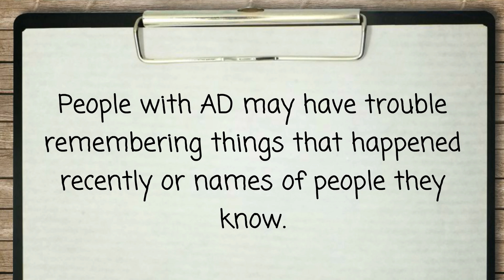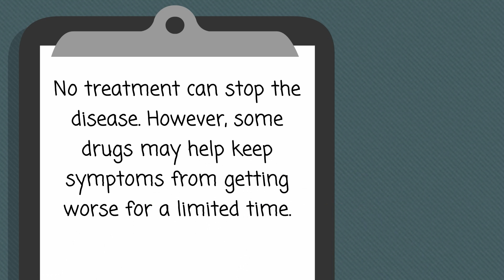Alzheimer's Disease - Causes, Symptoms and Treatment Options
Alzheimer's disease (AD) is the most common form of dementia among older people. Dementia is a brain disorder that seriously affects a person's ability to carry out daily activities.

AD begins slowly. It first involves the parts of the brain that control thought, memory and language. People with AD may have trouble remembering things that happened recently or names of people they know. A related problem, mild cognitive impairment (MCI), causes more memory problems than normal for people of the same age. Many, but not all, people with MCI will develop AD.

In AD, over time, symptoms get worse. People may not recognize family members or have trouble speaking, reading or writing. They may forget how to brush their teeth or comb their hair. Later on, they may become anxious or aggressive, or wander away from home. Eventually, they need total care. This can cause great stress for family members who must care for them.

AD usually begins after age 60. The risk goes up as you get older. Your risk is also higher if a family member has had the disease.

No treatment can stop the disease. However, some drugs may help keep symptoms from getting worse for a limited time.

NIH: National Institute on Aging